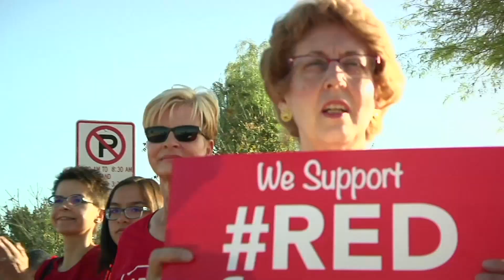Arizona Teachers Protest For Better Pay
Arizona teachers gathered outside their schools across the state Wednesday, calling for better pay and more education funding. Grassroots organizers say they're pushing for a 20 percent pay hike and more than a billion dollars in new funds. (April 11)